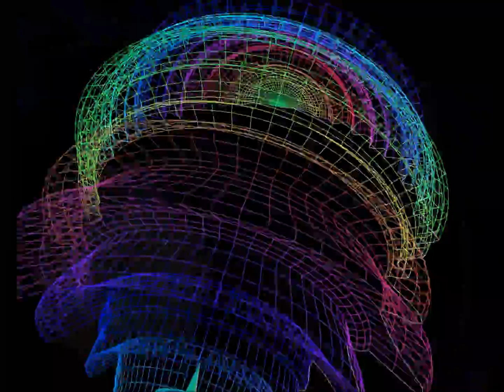The best visualization - White Cap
I can recommend it!!  This is only a trial version!